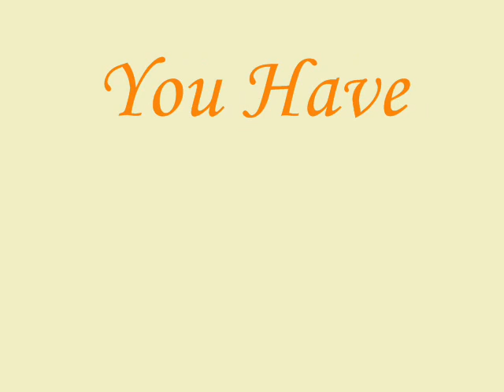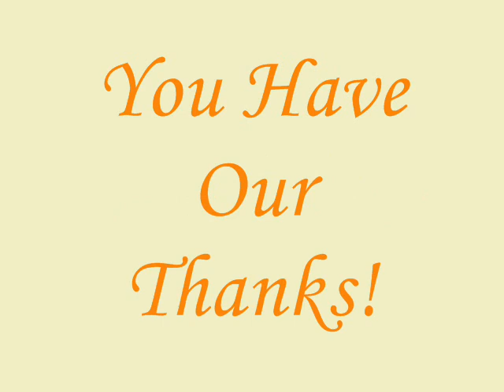True Australian Hero's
A tribute to the CFA Volunteer's who were out all week fighting the Victorian Bush Fires. We owe our lives to them. For everyone effected by the fires, we are praying for you!

I CLAIM NO OWNERSHIP FOR THE MUSIC OR PHOTOGRAPHS THAT ARE NOT MINE!!